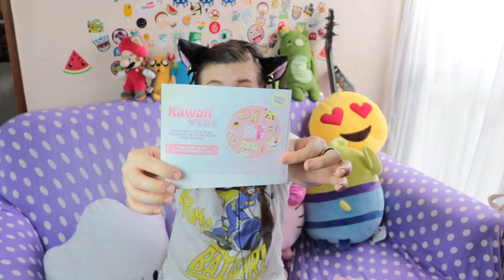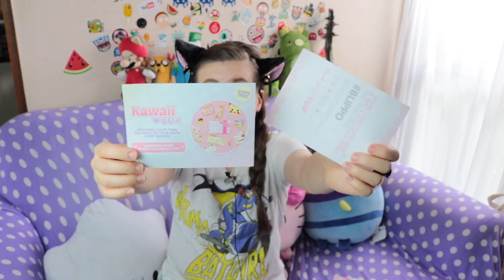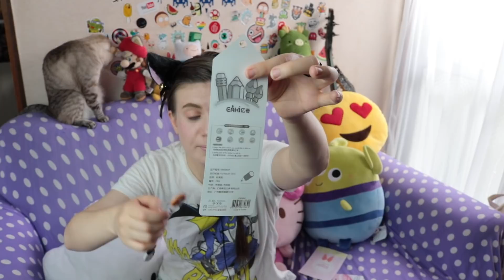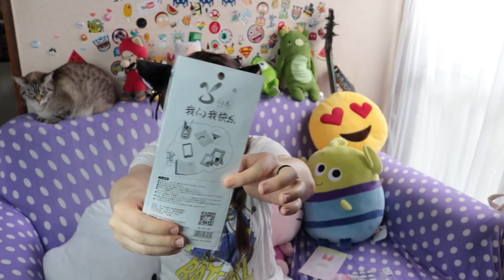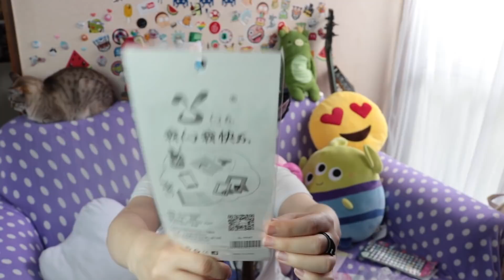פתיחת שקית לאקי באג |Blippo Surprise Kawaii Bag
כנסו כאן בשביל להכנס להגרלה

✡ אל תשכחו להירשם לערוץ וללחוץ על הפעמון, כי זה יעשה לכם רק טוב

סנאפ צ׳אט(Snapchat):
 irachan18@

STEAM:
Ira Chan

♥︎איפה ניתן להשיג Tokyo Treat?

♥︎איפה אפשר להשיג Yume Twins
קוד הנחה:  IRACHAN3

איפה ניתן להשיג nmnl? (קופסאת איפור וטיפוח יפני)
קוד הנחה:  IRACHAN3

איביי

♥︎שאלות נפוצות אליי♥︎

♥︎איזה סוג המצלמה את משתמשת?:
 (CANON EOS 8000D (Canon EOS 760D,EOS Rebel T6s)

♥︎באיזה תוכנת עריכה את עורכת ? : Final cut Pro\Adobe Premiere

♥︎את ישראלית? כן, ישראלית ממצוא רוסי.

♥︎את נשואה ? :כן, לרון.

♥︎את נשואה ליפני?: לא הוא  אמרקאי ישראלי.

♥︎מה את עובדת ביפן: גננת (בגן בינלאומי).

♥︎איך קוראים לחתולות שלך: אציו ומייטי

האם אוכל ביפן כשר: לא

היי טומודאצ׳ים,
הגעתם עד הסוף אז...
1) תספרו בתגובות איזה פרסומת הייתה לפני שהתחיל הסרטון שלי?
2)ושיתפו את הערוץ ל10 חברים.
 3)בוא נגיע ל1000 תגובות ולייקים בכל סרטון, אז תתחילו להגיב.
4)תגיבו איזה מספר לייק אתם.
5)תרשמו ״אבטיח מפוקסל״ בתגובות, בשביל שאדע שעשיתם את הכל!
ובהצלחה!

מסומסממת אליכם טומודצ׳ים שלי,
 אירה  ♥︎^_^♥︎